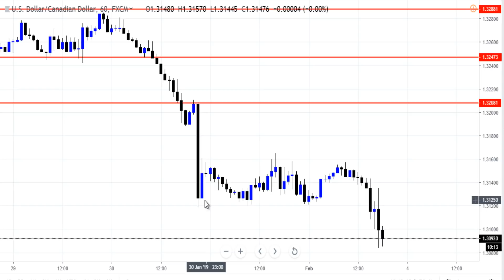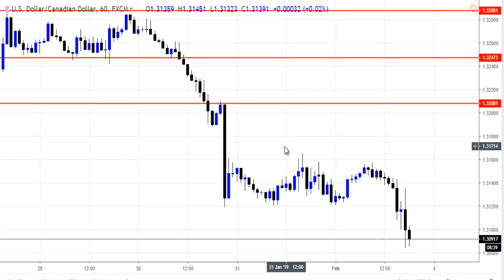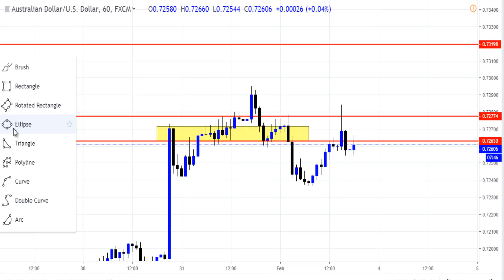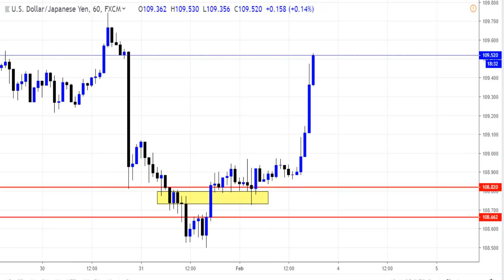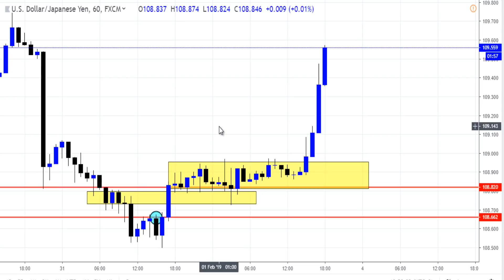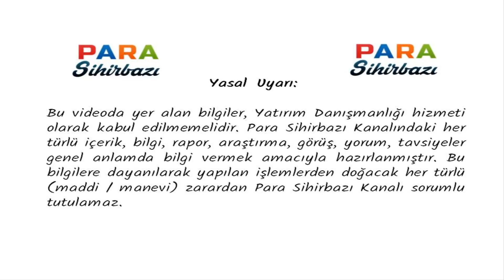FOREX GRAFİKLERDEKİ GİZLİ BÖLGELER #4 / Foreks Mum Çubukları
Forex investing
( Haftalık forex usd ve bir çok parite analizlerini kaçırmayın)

Para Sihirbazı ( Grafiklerin Dili) video eğitim kanalı 'nda 2018 yılında paylaşmaya başladığım borsa kripto ve çoğunlukla da forex piyasa analiz 'lerini bulabilirsiniz. Amacım, forex nedir ikili opsiyon nedir, nasıl oynanır ya da internetten para kazanma gibi arayışlarda olan, yatırım yapmak ve para kazanmak amacında olan sizler için fiyat hareketleri mum çubuklar ve arz talep ekseninde elimden geldiği kadar öğrendiğim teknik analiz eğitimini sizlere ücretsiz olarak aktarmaktır. Konuyla alakalı başka yerde bulamayacağınız yeni sistem ve strateji paylaşımları yapıyorum. Forex 'te indikatör 'lerin faydasına inanmayan biri olarak destek direnç hacim momentum testere iğneler bobin engulflar korelasyon formasyon 'lar vb. ile işlem yapmanın daha kazançlı olduğunu söyleyebilirim. Asıl önemli olan ise disiplinli bir şekilde  para yönetimi ve risk kazanç oranını çok iyi belirlemektir. Yeni başlayan bir çok arkadaşın forex piyasasına ilk giren herkesin yaptığı hataları yapmamaları için bu kanal bir yol gösterici olacaktır. Zaman zaman borsa 'da kayda değer hisse 'lerinde analizini yaptığım bu kanalda Dolar tl (usdtry) eurusd altın brent wti usdjpy audusd gbpusd gbpjpy eurgbp eurjpy usdcad cadjpy dolar index vs. bir çok parite hakkında yükseliş ve düşüş fırsatlarının paylaşıldığı analizler yer almaktadır.  İşin temel analiz kısmı olan Türkiye Cumhuriyeti Merkez Bankası (Tcmb) açıklamaları tarım dışı istihdam (tdi - nfp) işzilik oranları faiz artışı enflasyon federal açık piyasa komitesi tutanakları (fomc) vs. nin fiyatı tetikleyen bir etken değil bir sonuç olduğunu düşünen taraftayım. Ekonomik haberlerin ekonomik takvim 'in doğuracağı sonuçları mum çubuklarda gizli olan sinyal 'lerle önceden tahmin edebileceğimizi düşünüyorum.

Faydalı olması temennisiyle. İyi Seyirler...